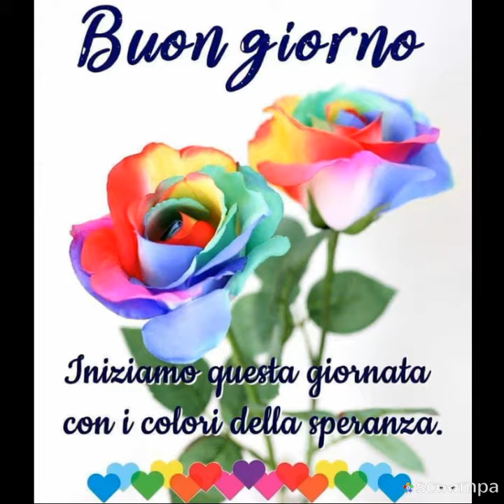Buon inizio di settimana Parti ogni mattina pensando alla migliore versione di te stesso, e la tua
Buon inizio di settimana
Parti ogni mattina pensando alla migliore versione di te stesso, e la tua giornata non potrà che essere piena di gioia e magia!
BUON LUNEDI ♥️🍁🍄🍂🌺😍😎